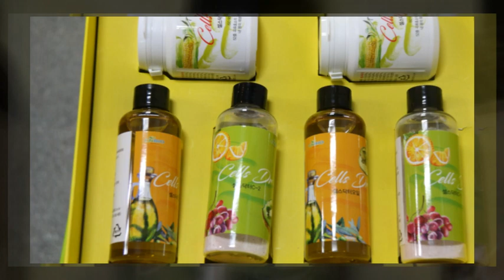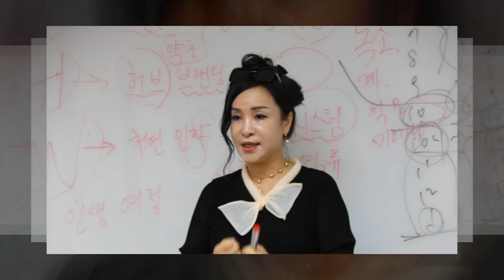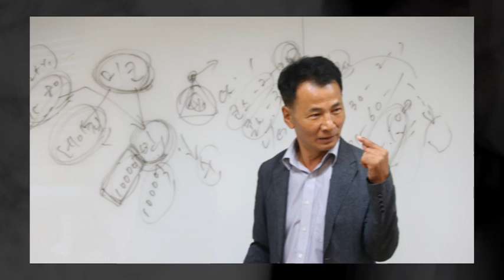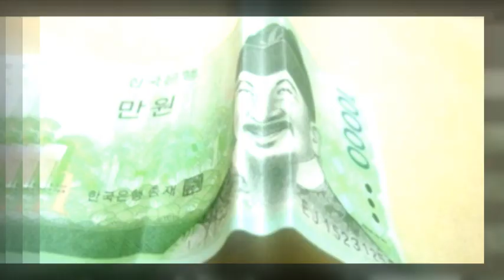인첸트라이프 김민서 대표사장 취임식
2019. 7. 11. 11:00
너무 축하드립니다.

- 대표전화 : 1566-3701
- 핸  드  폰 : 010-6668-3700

1회 : Fun경영, 웃음리더십
2회 : 웃음경영! 고객을 춤추게 한다
3회 : 고객감동! 웃음리더십
4회 : 성공의 KEY, 좋은습관 만들기

■강의분야
- 4차산업혁명 : 변화와 혁신/글로벌리더
- 행사기획 : 이벤트 사회진행, 파워MC 전문가
- 성공스토리 : 직장인의 몸부림/불황극복 판매왕의 영업비결
- 동기부여
- 리더십 : 셀프리더십 등
- 변화와혁신 : 자기변화/프로의 열정과 도전/
- 인간관계 : 커뮤니케이션 스킬